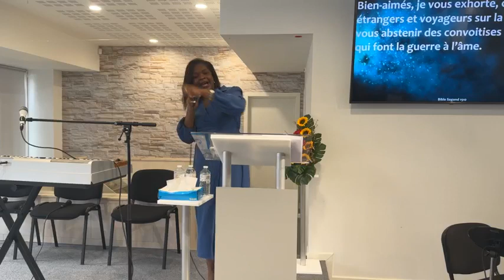Qui suis-je? Sr Marie Tshibuabua | TéléCulte ALM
Connectés les uns les autres en ligne, nous célébrons le Seigneur via nos directs interactifs et les vidéos déployées sur notre chaîne. MERCI DE VOTRE PARTICIPATION A TOUTES NOS RENCONTRES!
Compte IBAN: BE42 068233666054 et BIC: GKCCBEBB
Communication: COLLECTES